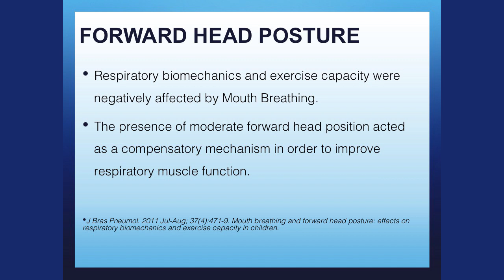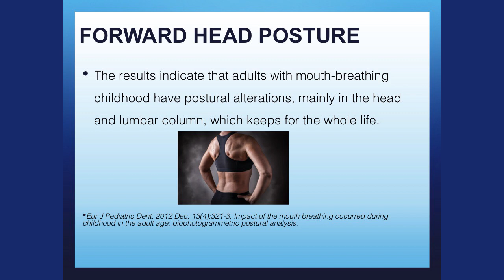Forward Head Posture - How To Fix It With Breathing Exercises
In this video Patrick McKeown shows how to fix forward head posture by using breathing exercises.

Reduced respiratory muscle strength leads to forward head posture problem.

Our forward head posture study:
Confirms that the oral breathing modifies the head position. The significant increase of the craniocervical angles in patients with this altered breathing pattern suggests an elevation of the head and a greater extension of the head compared with the cervical spine.

Respiratory biomechanics and exercise capacity were negatively affected by mouth breathing.

The presence of moderate forward head position acted as a compensatory mechanism in order to improve respiratory muscle function.

Mouth breathing children had cervical spine postural changes and decreased respiratory muscle strength compared with nose breathing.

The results indicate that the adults with mouth breathing childhood have postural alterations, mainly in the head and lumbar column, which keeps for the whole life.